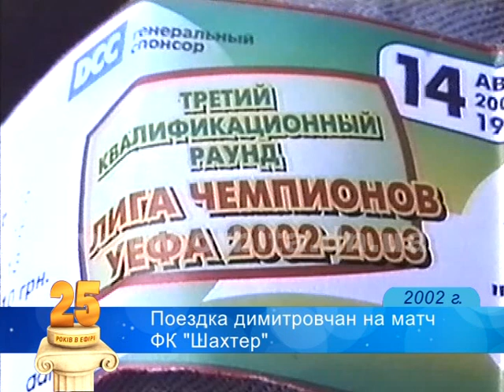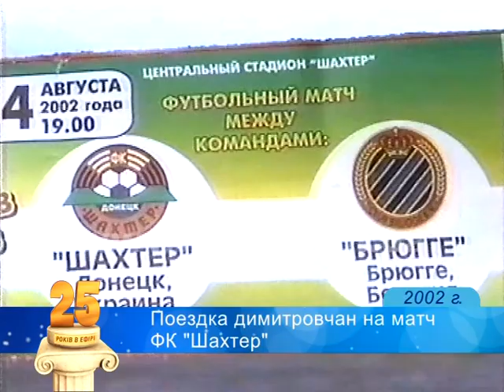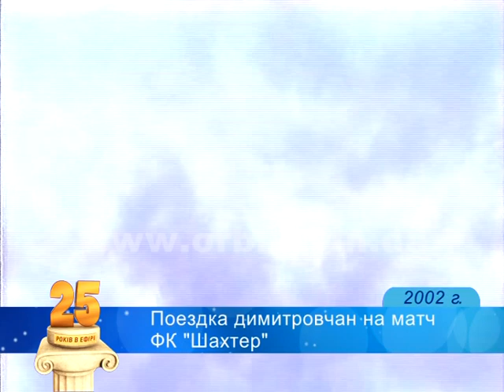25 років в ефірі: Випуск 4 - 2002 рік (ВІДЕО)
1. Ремонт Палацу спорту «Олімп»
2. Поїздка димитровчан на матч ФК «Шахтар»
3. Свято врожаю
4. Педучилище: новий навчальний рік
5. День шахтаря в Красноармійську